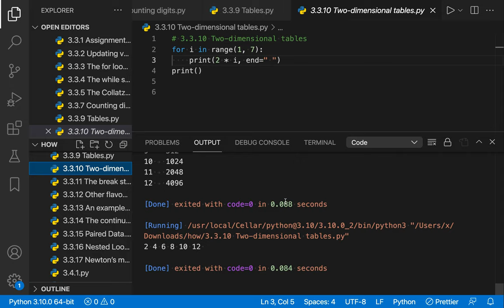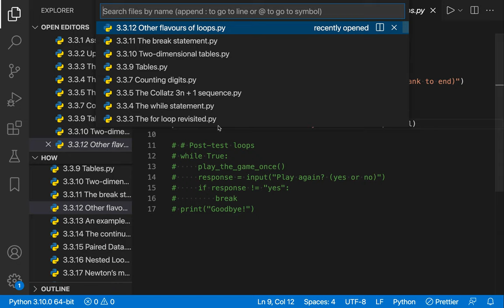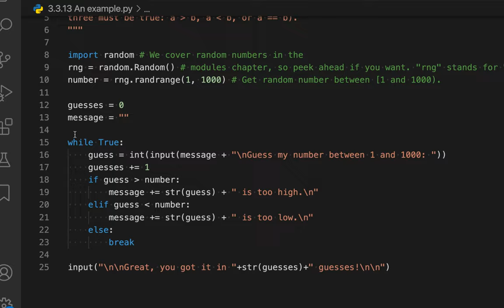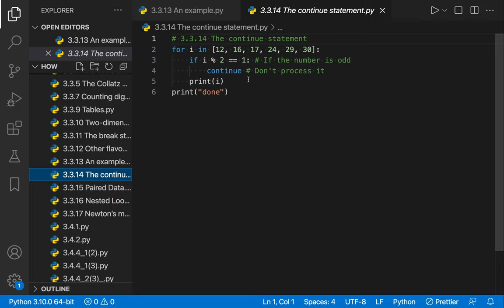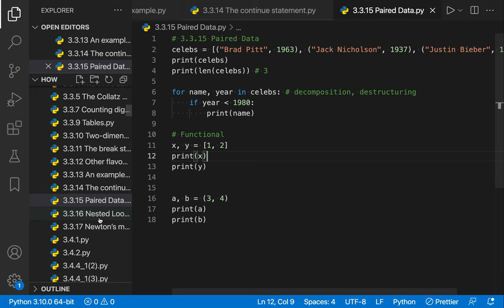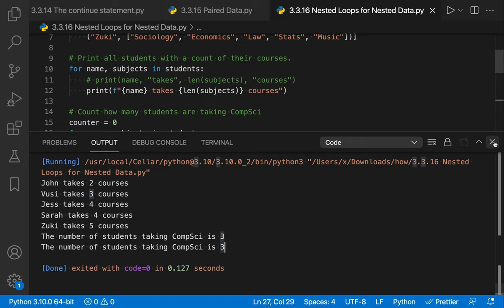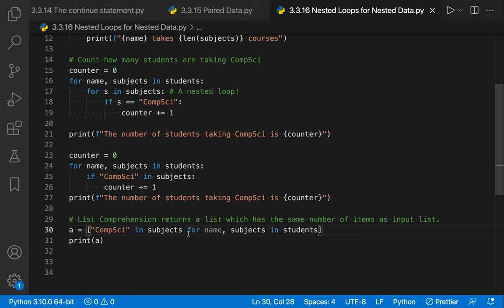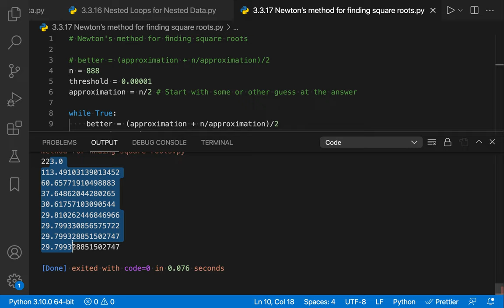[Python] 024 - 3.3 Iteration | Part 3